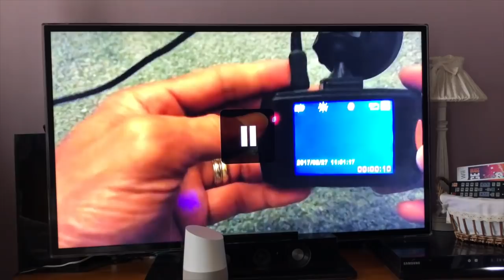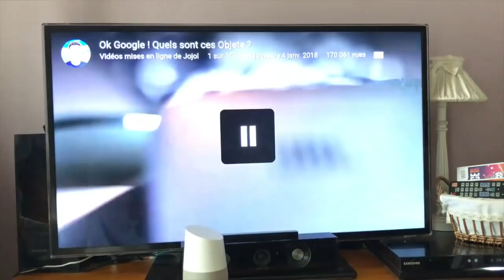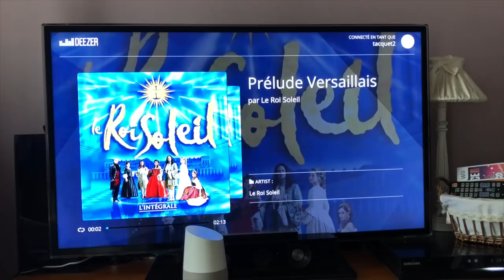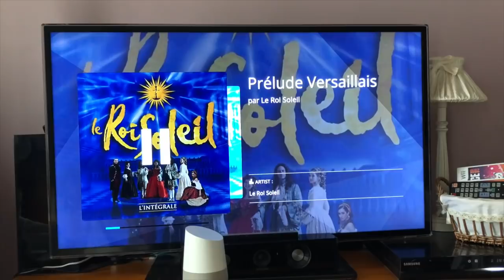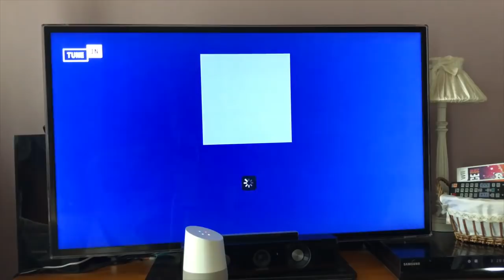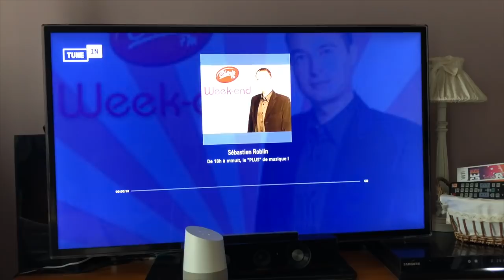ChromeCast Google Home : Comment utiliser la commande vocale avec votre télévision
Google Home et ChromeCast allumer votre télévision via ChromeCast à la voix juste en dictant vous allez gréer Deezer, Spotify, Netflix, Assistant Google Home va gérer cela pour vous plus besoin de PC pour lancer Youtube profiter au fond du canapé à la voix de votre ChromeCast et Votre Assistant Google Home merci de vous abonner et à bientôt pour une prochaine.